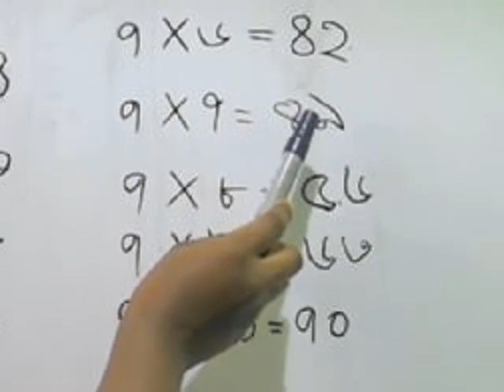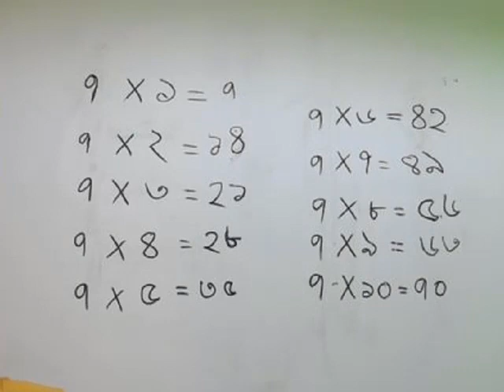৭ এর নামতা। ৭ এর ঘরের নামতা ।7 Er Namta ।Bangla Namta 7 ।7 Ar Ghorer Namta।Table of 7 in Bengali ।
৭ এর নামতা ,৭ এর ঘরের নামতা ,7 Er Namta ,Bangla Namta 7 ,7 Ar Ghorer Namta,Table of 7 in Bengali , পড়ার ঘর, কল্পনা পড়ার ঘর